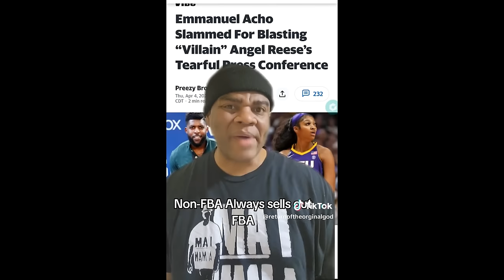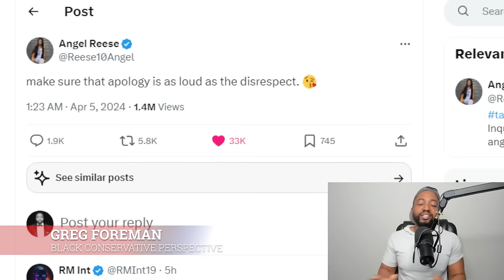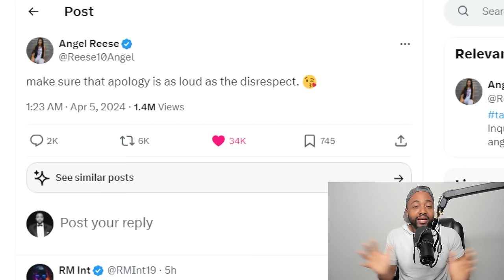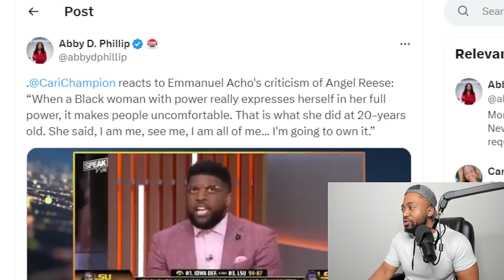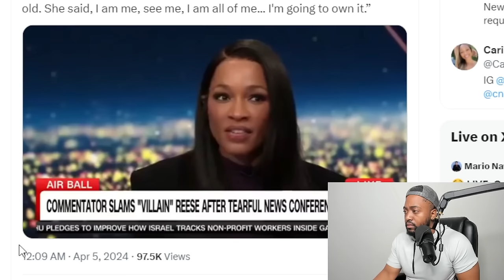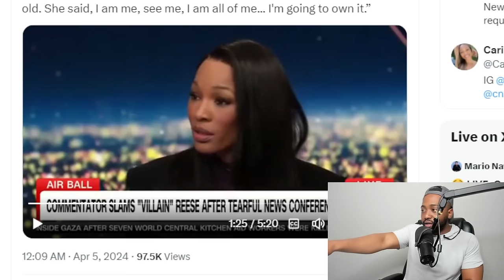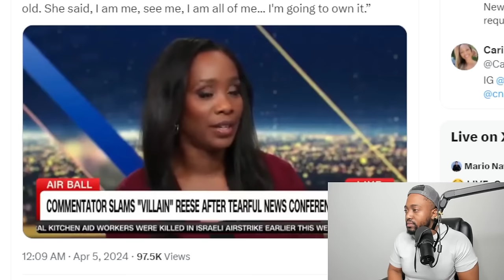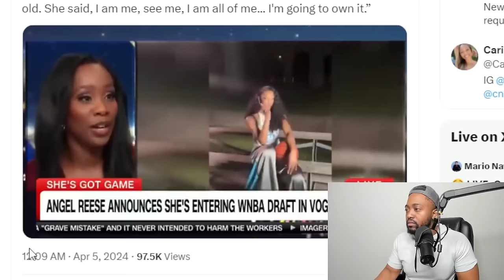Angel Reese Demands Apology From Ex NFL Player As Liberal Black Women Continue OUTRAGE Over Critics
Former NFL linebacker-turned-television sports analyst Emmanuel Acho faced some backlash due to recent comments about college basketball star Angel Reese.